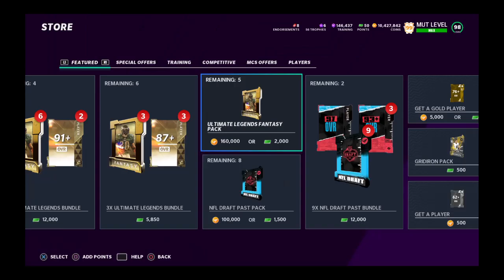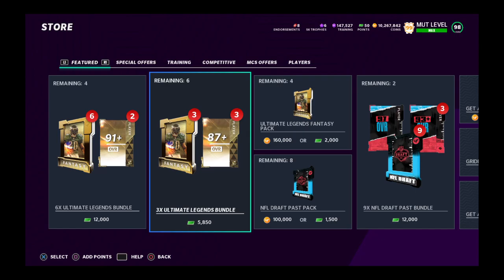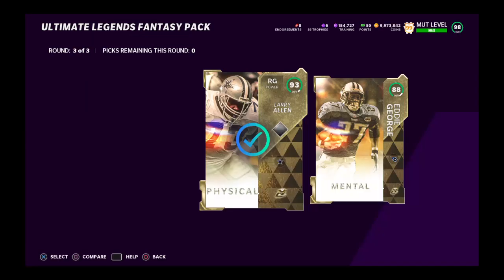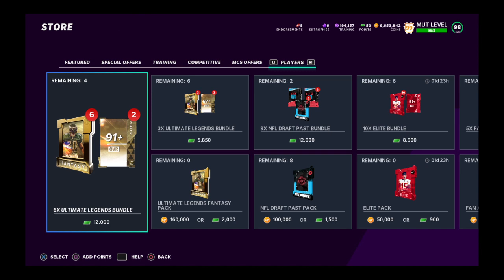10 Ultimate Legends Fantasy Packs! GOLDEN TICKET Pull !